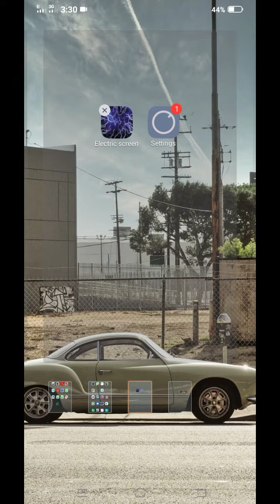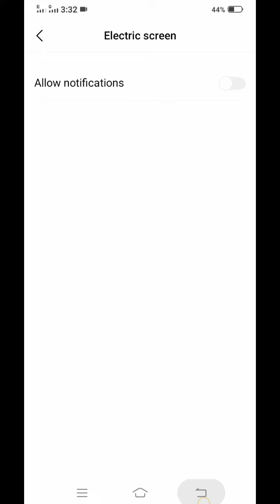ELECTRI SHOCK APP